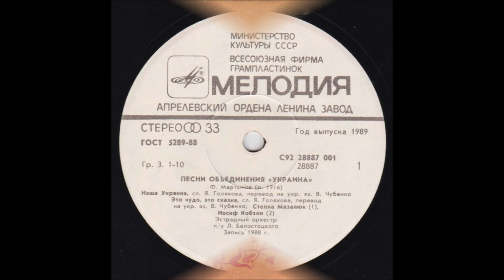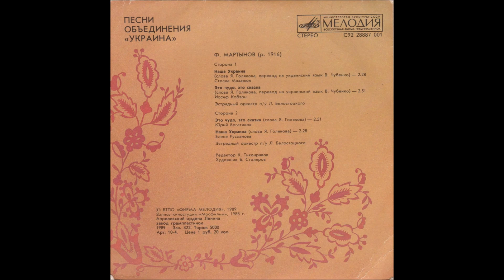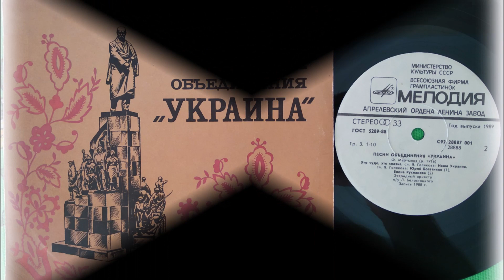Федор Мартынов ‎– Песни объединения "Украина" (Мелодия ‎– С92 28887 001) - 1989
Оцифровка вінілової платівки "Федор Мартынов ‎– Песни объединения "Украина" (Мелодия ‎– С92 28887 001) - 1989"